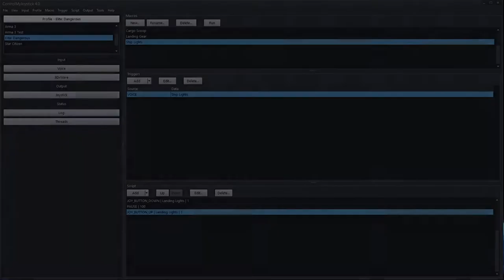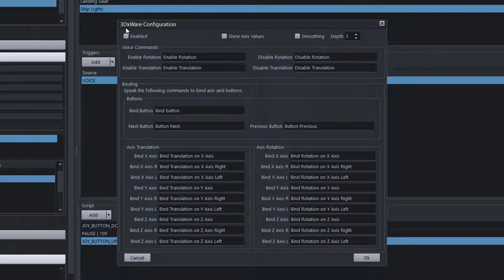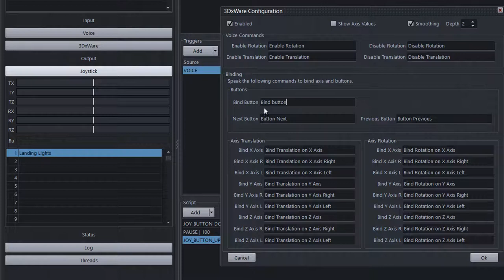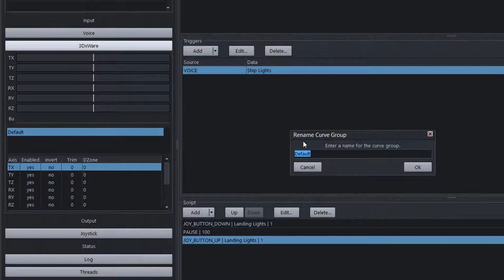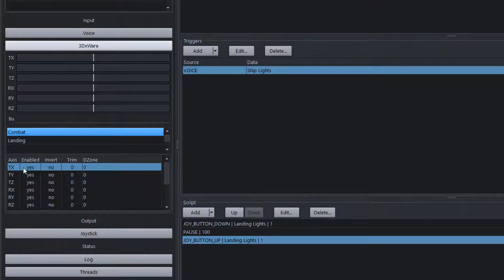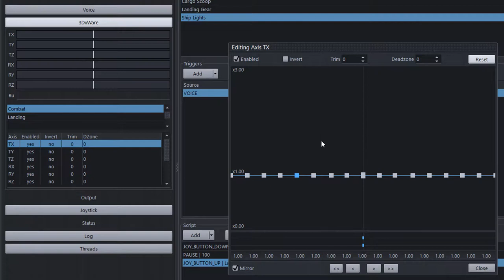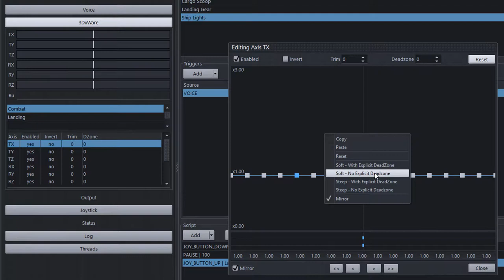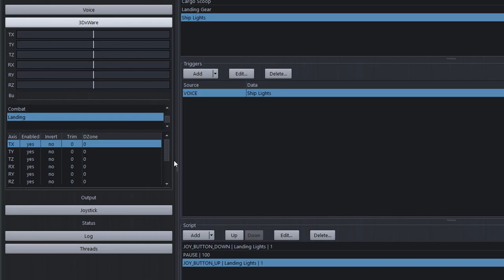Configuring 3Dconnexion Controllers in ControlMyJoystick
Shows how to set up the controller with ControlMyJoystick so that you can use the controller in games.